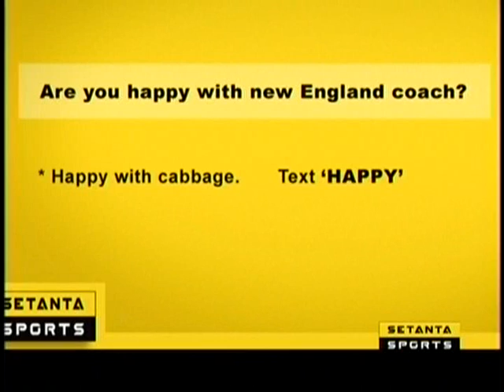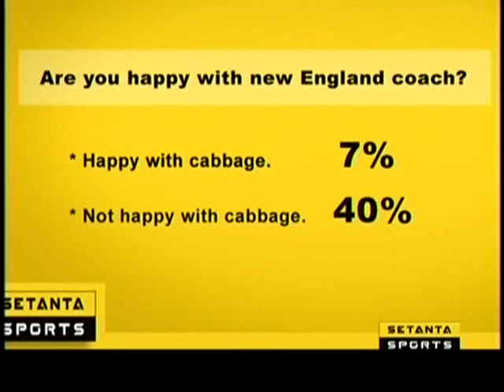Jose Mourinho "I'm on Setanta Sports"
Puppet Jose Mourinho has a new "interactive phone-in experience/football discussion program" on Setanta.

Mourinho discusses his withdrawl from the running for the England manager job, and takes calls from Frank, Claude, Didier and a certain Russian billionaire.

Fantastic.